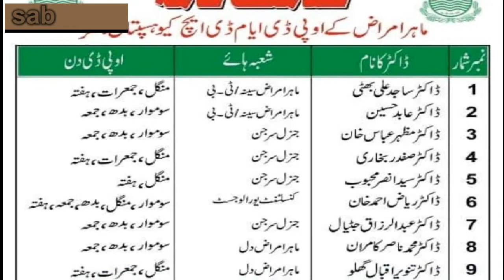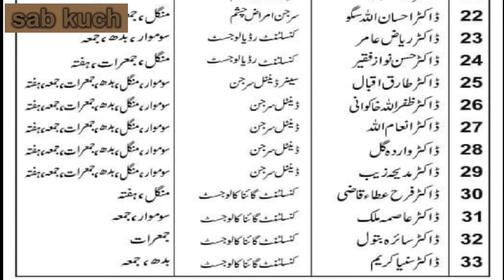Doctor Name And Duty Day in DHQ Hospital Bhakkar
ڈی ایچ کیو ہسپتال بھکر میں ڈاکٹر کا نام اور ڈیوٹی ڈے